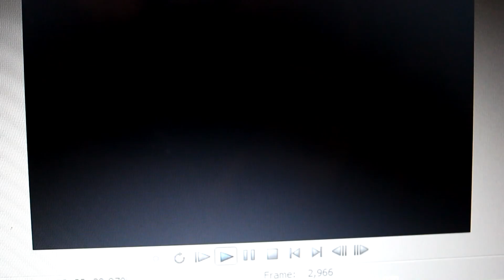Sexy workout! Catawompus Clip show!